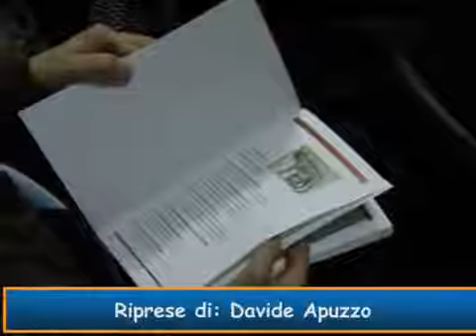UniRoma.tv - Noi X 5 anni di differenza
Noi X 5 anni di differenza - Conservatorio di S. Eufemia

Il Conservatorio di Sant'Eufemia ha ospitato la presentazione del libro "4 anni X Roma" sui primi 4 anni di Giunta Alemanno. La presentazione è stata preceduta da un intervento di giardinaggio sociale da parte dei volontari di Noi X Roma

Servizio di: Francesca De Leonardis
Riprese di: Davide Apuzzo
Montaggio di: Alberto Terribile